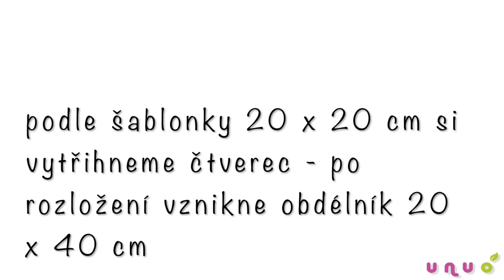rychlonávod na látkovou skládanou roušku s kapsou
Rychlonávod na skládanou rychloroušku :) - dvojitá s kapsou.
Omluvte (ne)kvalitu domácích podmínek a zcela amatérské šití :).
Návod je spíš pro nešvadlenky, tak ho můžete poslat nebo nasdílet známým, kteří se do toho chtějí také pustit, protože už je jasné že jedna stačit nebude a že je ještě nějakou dobu budeme určitě všichni potřebovat :( .
PS: ano plátno by se mělo začistit, nebo založit, ale i takhle to "funguje" a při každodenním vyvařování stejně taková rouška nevydrží příliš dlouho, proto si to nyní zjednodušujeme a zrychlujeme jak to jde.
PS2: pokud nešijete pro zdravotnická zařízení, je vázání pomocí úpletových proužků nejjednodušší na výrobu a perfektně se osvědčilo při nošení.